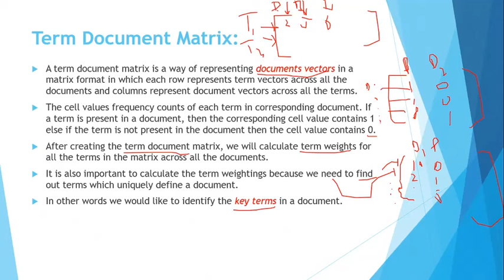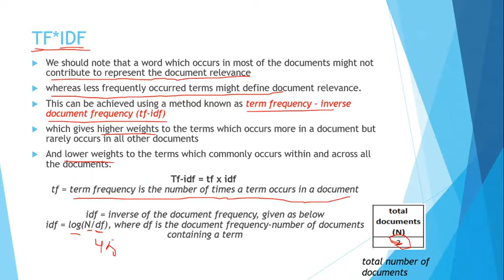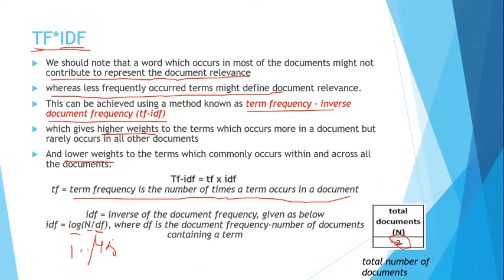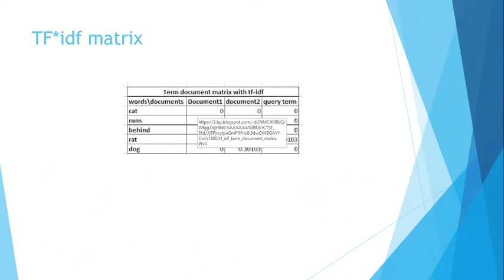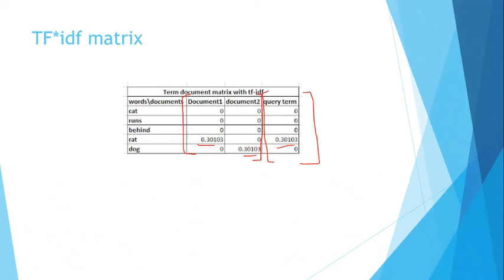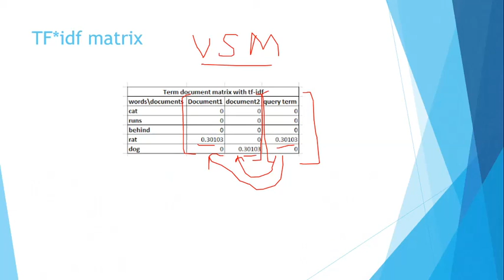Vector Space Model (VSM) Part II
This video is in continuation of Vector Space Model Lecture#01 Part-I
Vector Space Model or Bag of word model is the numerical representation of the documents collection in a vector space. The VSM is aimed at performing information retrieval tasks such as document retrieval and information extraction.